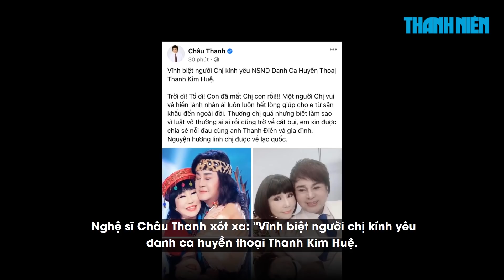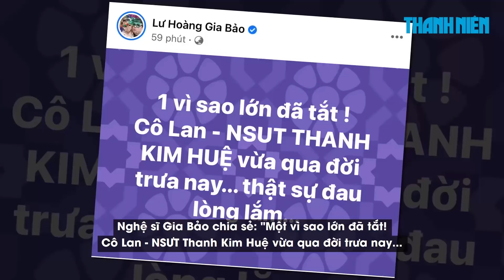Nghệ sĩ cải lương Thanh Kim Huệ qua đời sau thời gian bị ung thư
Chiều 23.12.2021, nghệ sĩ Thanh Điền cho biết vợ của ông là nghệ sĩ Thanh Kim Huệ đã trút hơi thở cuối cùng vào 13 giờ 50 phút cùng ngày tại nhà riêng sau thời gian mắc bệnh ung thư, hưởng thọ 66 tuổi.

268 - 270 Nguyễn Đình Chiểu, Phường Võ Thị Sáu, Q.3, TP HCM